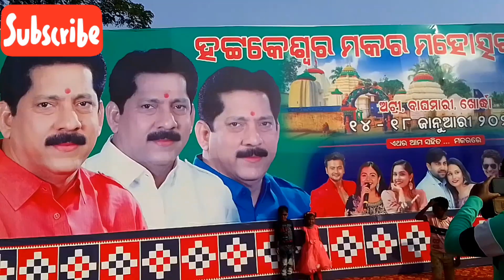Makar Sakranti Baghamari Atri ଉଷ୍ଣପ୍ରସ୍ରବଣ#live